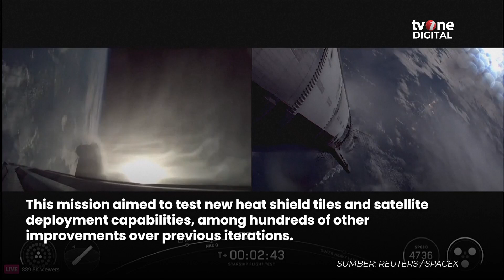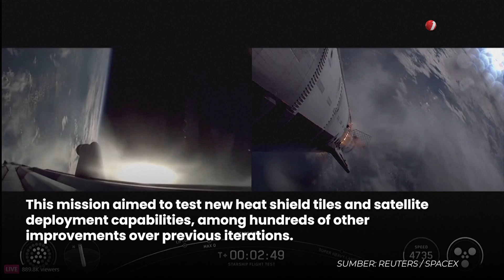Awesome! Moments Elon Musk's Giant Starship Rocket Launched into Space | OneNews Update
OneNews Update, - Awesome! Moments Elon Musk's Giant Starship Rocket Launched into Space | OneNews Update

Elon Musk’s SpaceX on Tuesday (August 26) launched its giant Starship rocket for its tenth test flight. The goal is to overcome development obstacles and reach long-anticipated technical milestones, which are key to the design of a reusable Mars rocket.
 (REG01) (CPA02) Source: Reuters

RENU01
SFY02